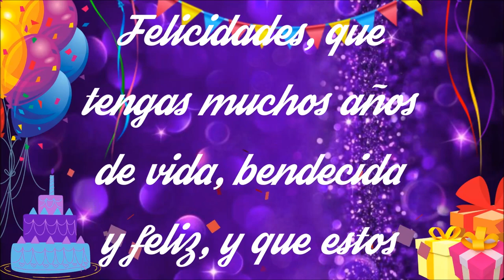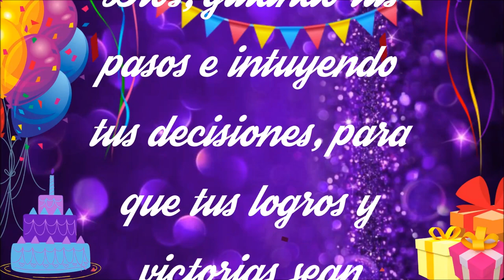PARA LA HERMOSA D. Y. B. M.